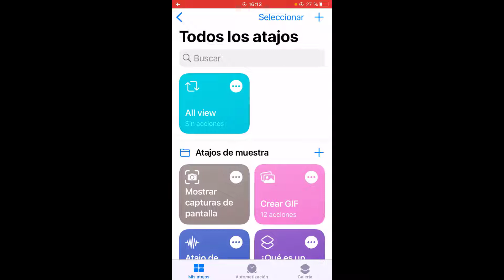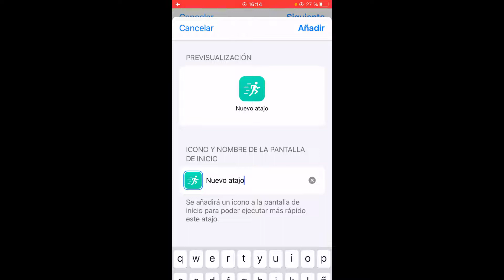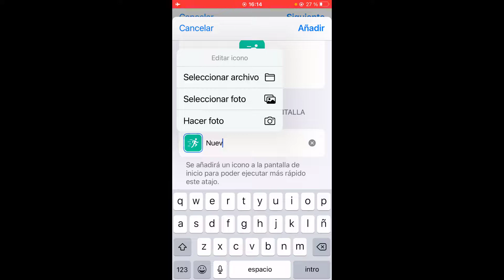Como cambiar iconos iPhone ios 14